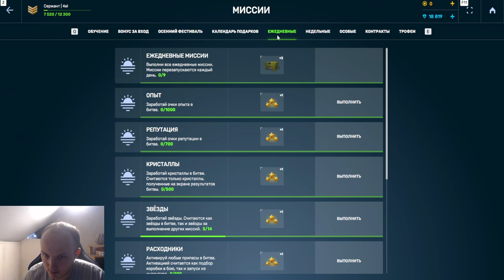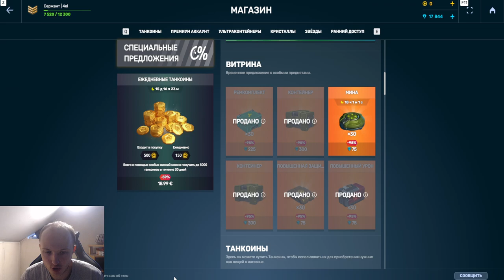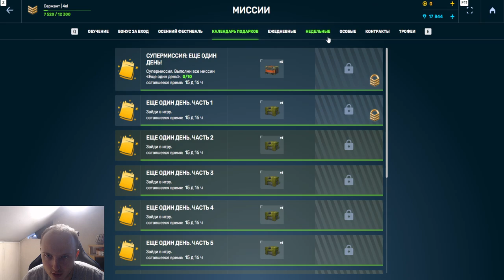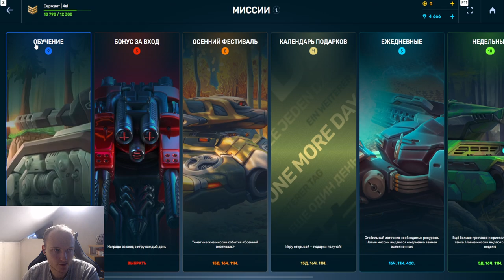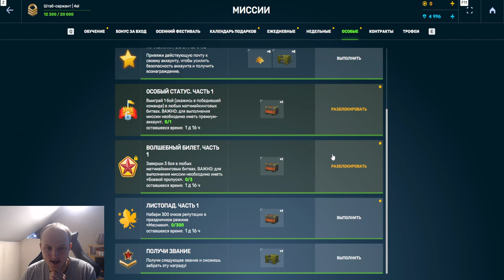#3 Я В ШОКЕ! КУПИЛ ЛУЧШИЙ ДРОН и ВЫБИЛ ЗОЛОТОЕ! С НУЛЯ ДО ЛЕГЕНДЫ БЕЗ ДОНАТА 2.0 В ТАНКАХ ОНЛАЙН